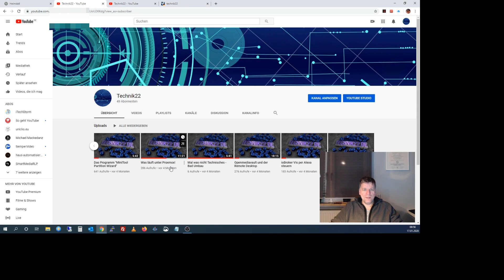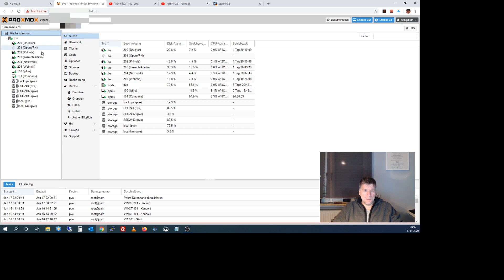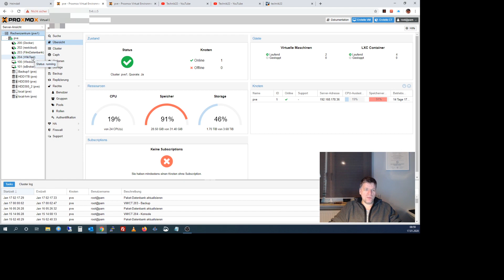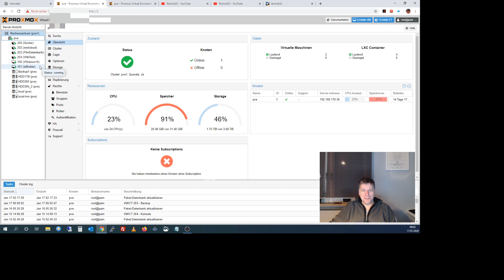Was läuft unter Proxmox - Teil 2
In den letzten 4 Monaten hat sich doch so einiges bei mir in Sachen Proxmox geändert, soviel das es ein neues Video wert ist.

*Das Video enthält Unbezahlte Werbung, weil Nennung und Vorstellung von Herstellern und Lieferanten, alle Produkte sind von mir selbst gekauft und bezahlt, die Links sind keine „Bezahllinks“, ich werde von keiner Firma, die ich im Video nennen in irgendeiner Weise unterstütz.*